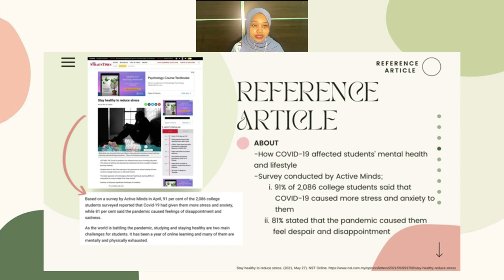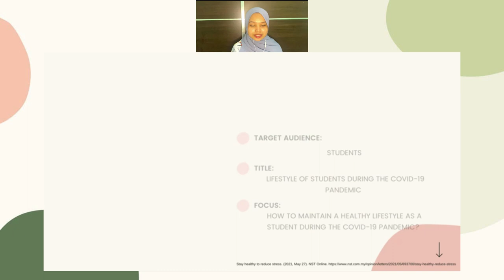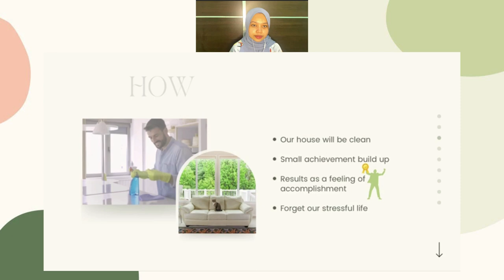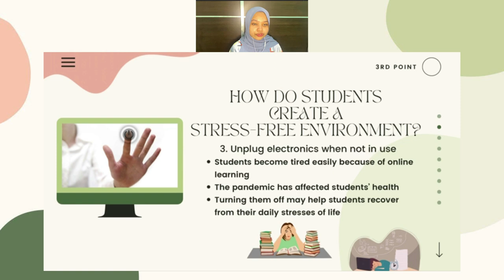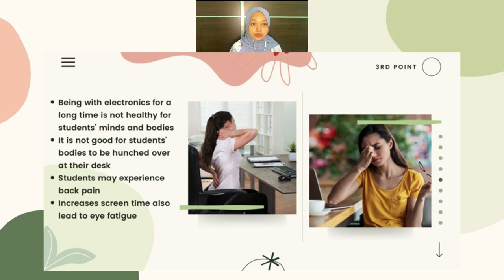PBI 10102 ENGLISH COMMUNICATION 1: INFORMATIVE SPEECH VIDEO GROUP HYGIEIA (TURN ON CC FOR SUBTITLES)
PBI10102 ENGLISH COMMUNICATION 1
LECTURER: MISS NABILAH BINTI ISMAIL

ASSESSMENT: INFORMATIVE SPEECH VIDEO
THEME: LIFESTYLE
TOPIC:
LIFESTYLE OF STUDENTS DURING THE COVID-19 PANDEMIC : HOW TO MAINTAIN A HEALTHY LIFESTYLE AS A STUDENT DURING THE COVID-19 PANDEMIC?

GROUP MEMBERS:
1. ABIDA ARRIESYA BINTI ABDUL (067122)
2. MUHAMMAD AQIL HAZIQ BIN MOHD ZAMRI (066760)
3. ABDUL AZIM BIN ABD RAHMAN (066606)
4. MUHAMMAD ZAMIR AZRULSYAH BIN MOHD ZAMRI (067109)
5. NORSHAHIDA BINTI ZAINOL ABIDIN (067115)

📌MAIN IDEA 1: CREATE A STRESS-FREE ENVIRONMENT